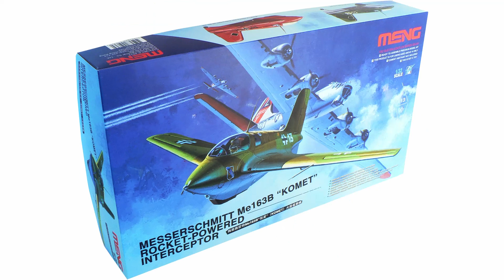Messerschmitt Me 163B Komet 1/32 Meng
Detailní stavba modelu první bojově nasazené stíhačky s raketovým motorem - Messerchmitt Me 163B Komet. Základem je model v měřítku 1/32 od firmy Meng. Na vylepšení modelu jsem použil detailní kokpit firmy Aires, leptané sady firmy Eduard a spoustu úprav svépomocí. Díky tomu bylo možné postavit velmi detailní model s odstrojeným motorem Walter HWK 109-509 a otevřenými zbraňovými šachtami s kanóny MK108. Pro lepší prezentaci modelu jsem vytvořil podložku s částí letištní plochy a vše doplnil figutou mechanika z produkce firmy Master Box. Pro svůj model jsem si vybral letoun Me 163B V53 „Bílá 9“, s kterým létal Uffz. Kurt Schiebeler u jednotky 1./JG 400.